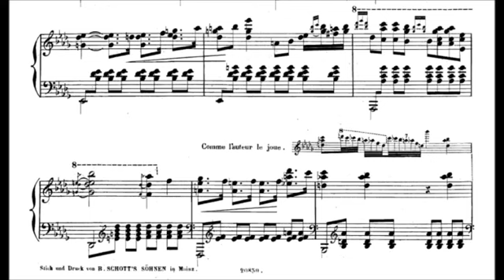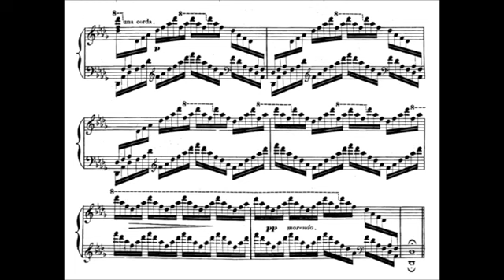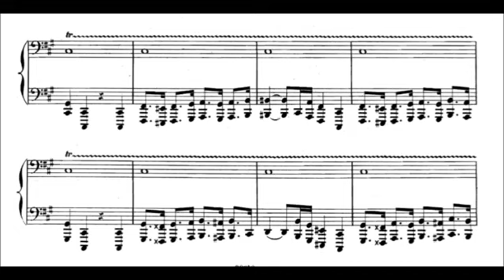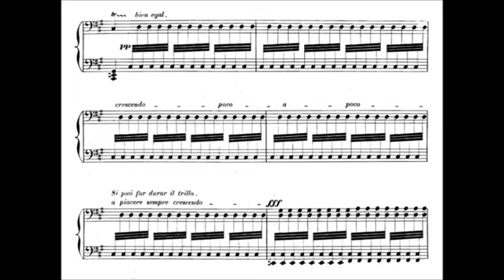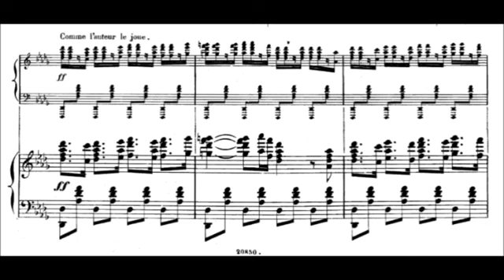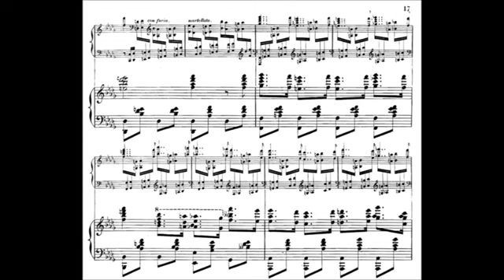Gottschalk Грандиозная триумфальная фантазия о гимне Бразилии